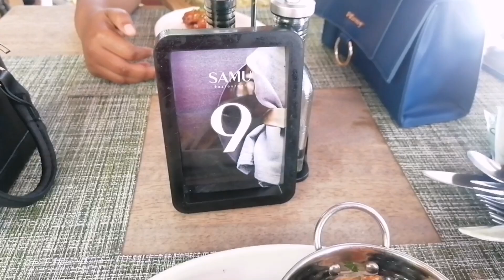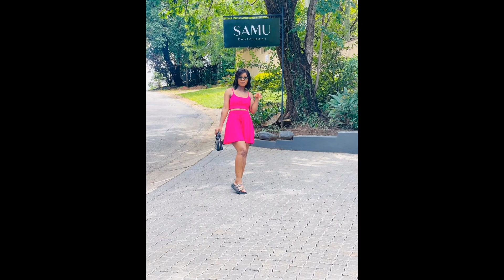Meet up with my high school friend.